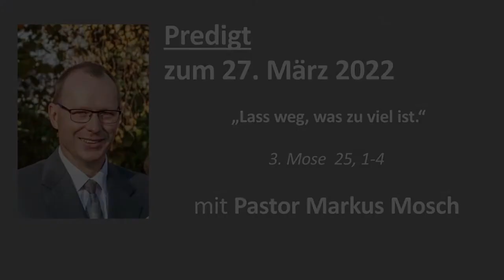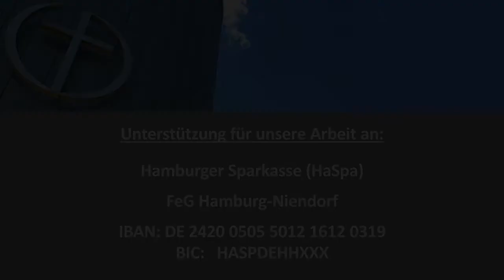Lass weg, was zu viel ist.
Markus Mosch, Pastor der FeG Wedel, war zu Gast bei uns und predigte über Freiräume in unserem Leben, die wir uns schaffen und erhalten dürfen.